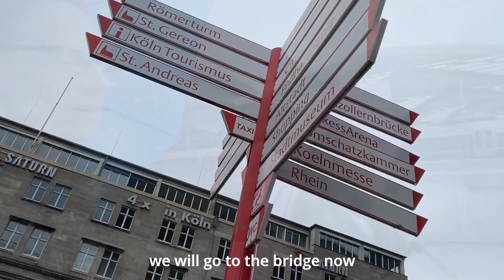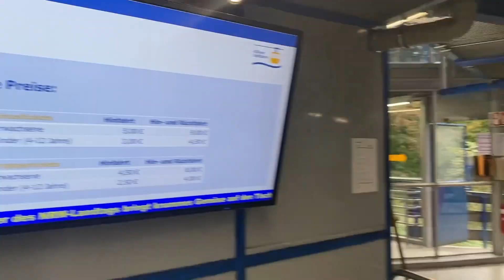VLog Cologne - by Jakob and Lora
Though it was a rainy day we ventured into a day trip to the city of Cologne. It is a city not too big but with a nice atmosphere and the "Dom" , the cathedral, which is the most popular attraction. Cologne is also popular for the carnival season its hospitality according to the motto “drink doch ene met – join in, let’s have a drink”